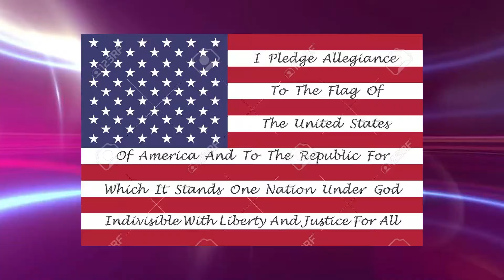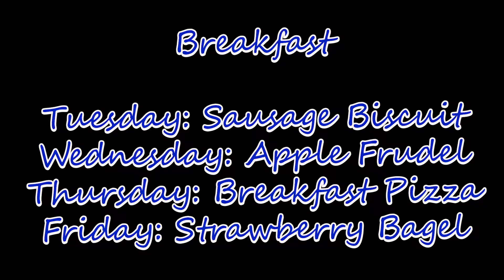Nov 3rd announcements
OHS Announcments for November 3rd.